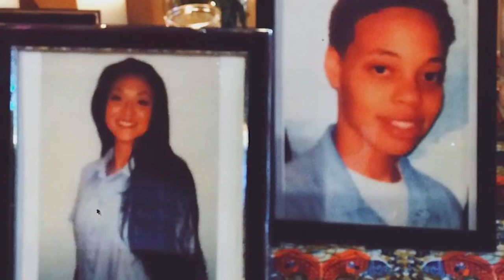60 Seconds - Erika Rocha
After 21 years in prison, the day before her parole hearing,  Erika Rocha took her own life. Her parents want to know why her mental health wasn't a priority for CIW prison.